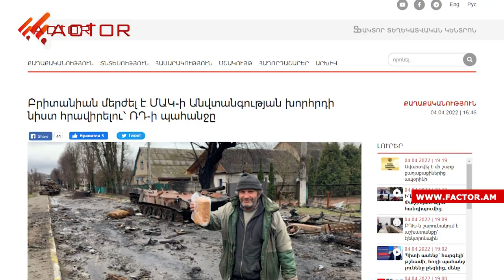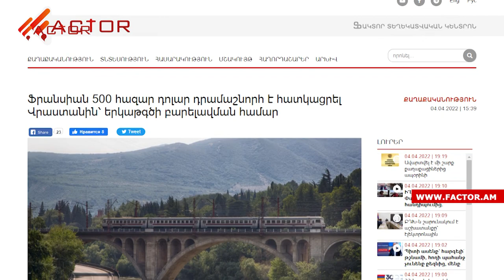ՊՆ փոխնախարարը՝ Արցախում իրավիճակի սրման հավանականության մասին․ Զելենսկին այցելել է Բուչա․ Լուրեր